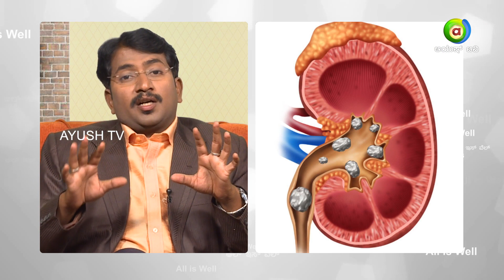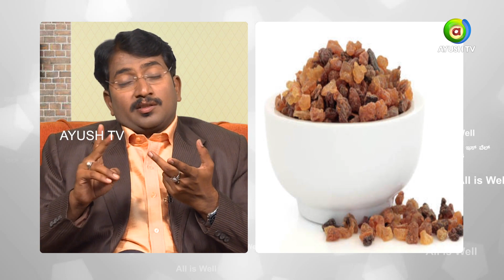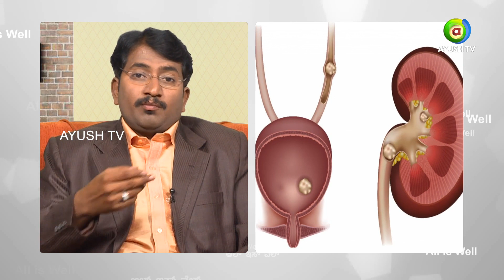Kidney Stones |ALL IS WELL | Ayush TV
ಕಿಡ್ನಿ ಕಲ್ಲುಗಳು ದೇಹದಲ್ಲಿ ಯಾಕೆ ಬರುತ್ತದೆ? ಕಾಲ್ಸಿಯಂ ಒಕ್ಸಿಲೇಟ್ ಮತ್ತು ಕಾಲ್ಸಿಯಂ ಫಾಸ್ಫೇಟ್ ಅಲ್ಲೇ ಉಳಿದರೆ ಕಿಡ್ನಿ ಕಲ್ಲಾಗುತ್ತ? ಬೆನ್ನಿನ ಪಕ್ಕೆಯಲ್ಲಿ ತೀವ್ರ ನೋವಾದ್ರೆ ಅದು ಕಿಡ್ನಿ ಕಲ್ಲಿನ ಸೂಚನೆಯೆ? ಕಿಡ್ನಿ ಕಲ್ಲುಗಳಿಗೆ ಯಾವ ಪರೀಕ್ಷೆ ಮಾಡಿಸಬೇಕು? ಆಯುರ್ವೇದದಲ್ಲಿ ಕಿಡ್ನಿ ಕಲ್ಲುಗಳಿಗೆ ಔಷದಿ ಇದೆಯಾ? ಹೆಚ್ಚಿನ ಮಾಹಿತಿಗಾಗಿ 'ಆಲ್ ಐಸ್ ವೆಲ್' ಕಾರ್ಯಕ್ರಮ !!

What is the reason behind forming of Kidney Stones? Does deposition of Calcium Oxalate & Calcium Phosphate cause Kidney Stones? Does Ayurveda provide relief from Kidney Stones? For more details watch 'All is Well' programme.